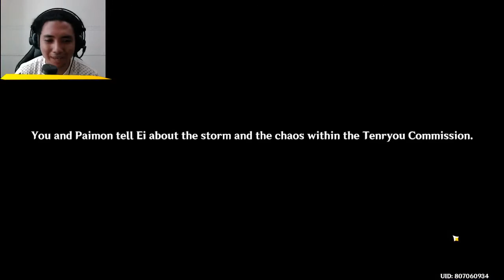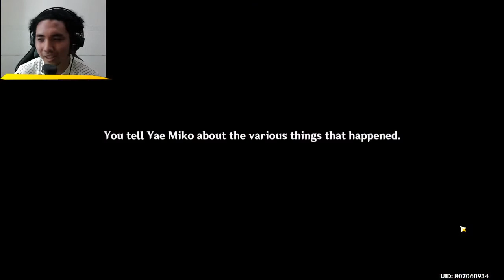Imperatrix Umbrosa | Chapter: Act 1 | Inazuma | Genshin Impact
➔If you like this video click the 👍THUMBS UP button

🎮 If you enjoyed it you should watch some more vids